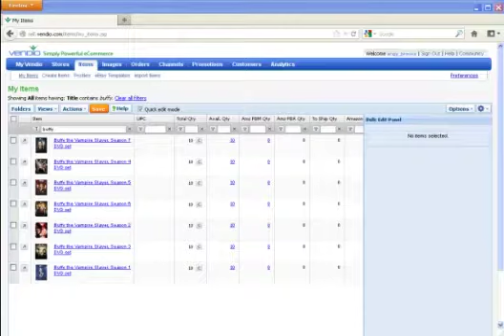Vendio | Amazon Match & Publish - List on Amazon in 4 Clicks V2